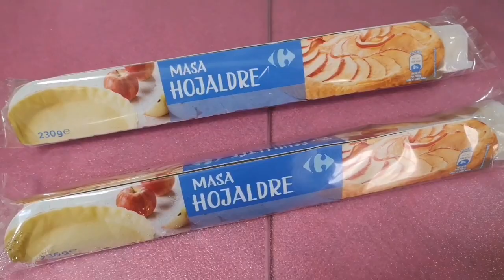HOJALDRE DE POLLO, BEICON Y BECHAMEL // BEATRIZ COCINA.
Una empanada de hojaldre crujiente con un relleno cremosísimo con estos ingredientes :
2 planchas de hojaldre refrigerado de 230 grs. cada una.
300 grs.de pechuga de pollo.
125 grs. de tiras de beicon cocido y ahumado.
Sal y pimienta blanca.
Sésamo o ajonjolí.
1 huevo mediano.
Para la bechamel :
600 ml. de leche entera.
40 grs. de harina de trigo de uso común.
30 grs. de mantequilla.
10 grs. de aceite de oliva virgen extra.
Una cucharadita de nuez moscada.
2 quesitos en porciones.
Sal.